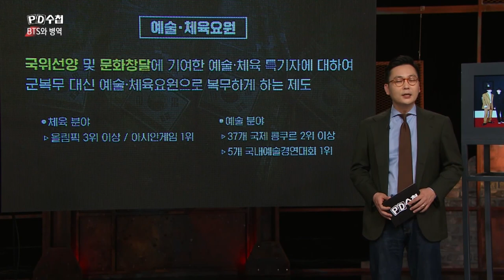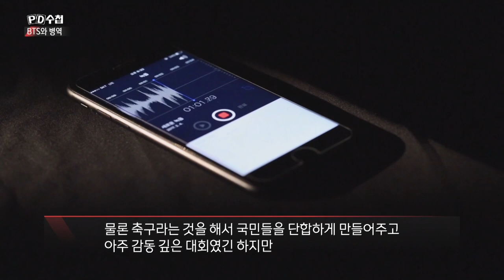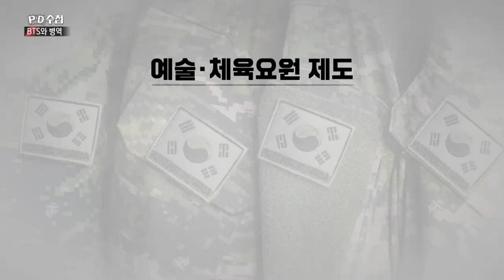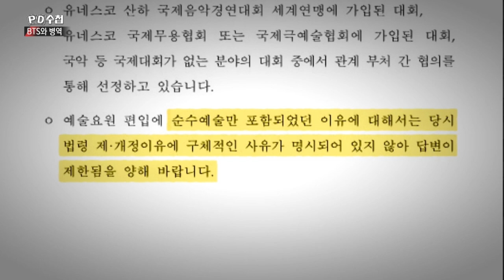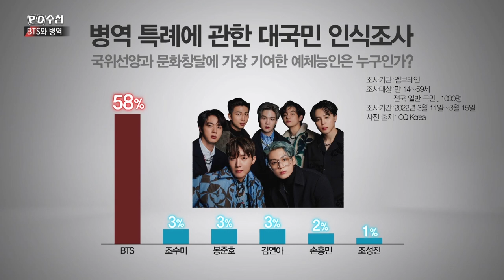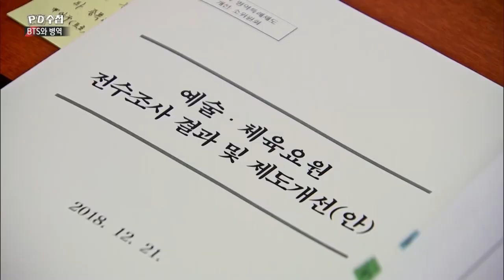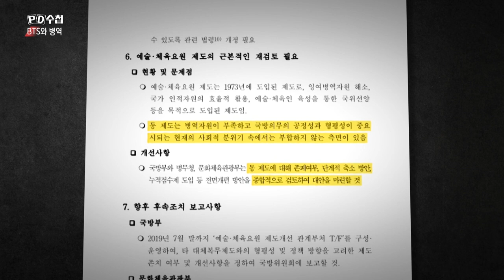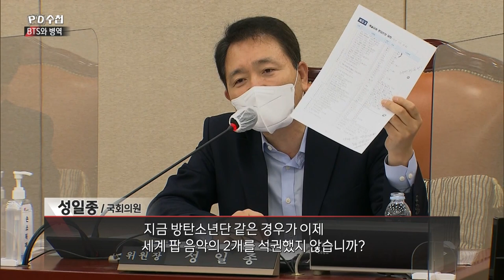BTS와 병역 - 후반부 - PD수첩 MBC 2022년5월10일 방송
축구 경기 4분 뛰고 병역특례,
하지만 대중예술인은 제외?